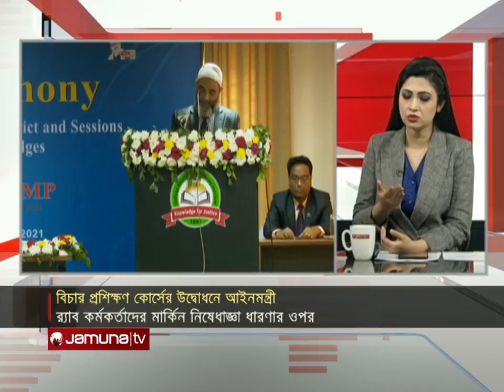সব খবর | Sob Khobor | 6 PM | 12 December 2021